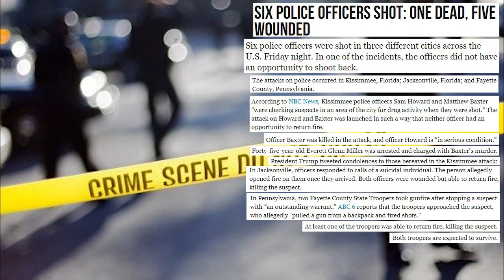Six Police Officers Shot: One Dead, Five Wounded